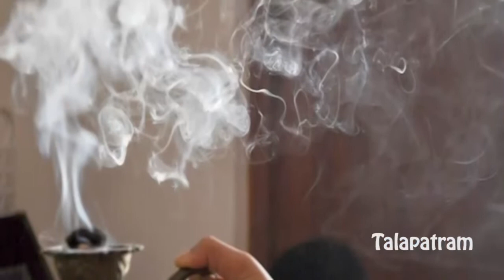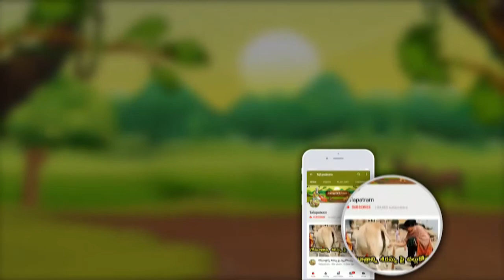ఈ 7 పనులు చేస్తే ఇంట్లో డబ్బుకు కొదవే ఉండదు